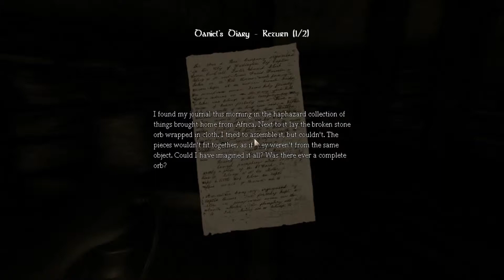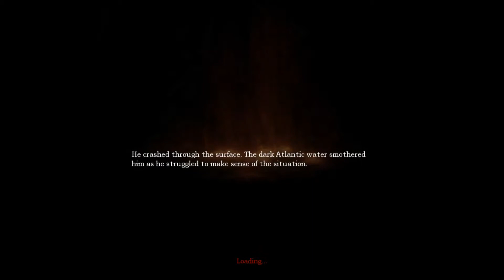Amnesia Gameplay Walkthrough Part 3 - Getting Attacked By An Invisible Dog!? (PC Gameplay)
Hey, amnesia the derk decent part 3 gameplay walkthrough. We use the acid that we made up in the last episode. Also do a couple of puzzles and get scared from an invisible sorta dog.

amnesia
amnesia part 1
amnesia part 2
walkthrough
playthrough
Amnesia The Dark Decent
1st person
scary
horror
indie
funny
pc gameplay
acid
amnesia playthrough
amnesia walkthrough
playthrough part
Deano Gamer
gamer
dark decent
commentary
scary indie game
amnesia the dark decent part 1
amnesia game part 1
amnesia walkthrough part 1
part 3